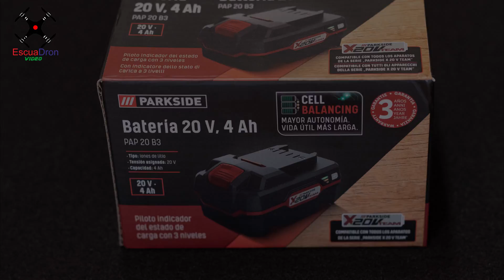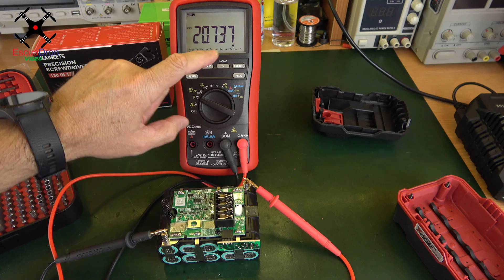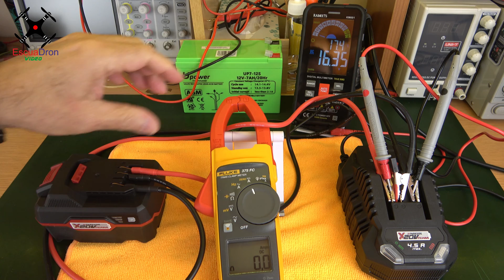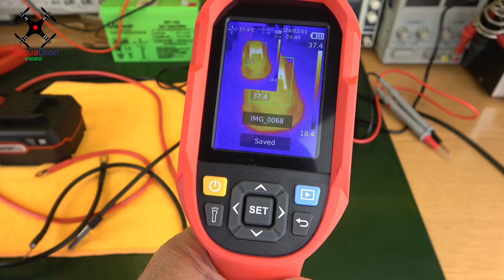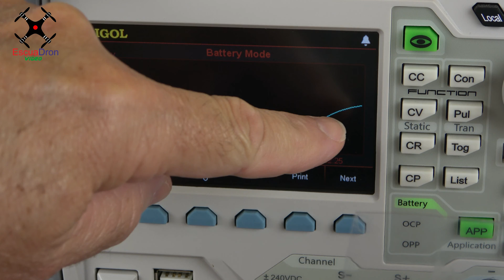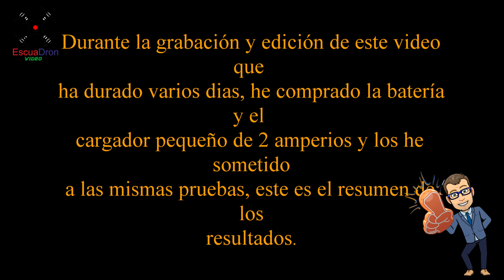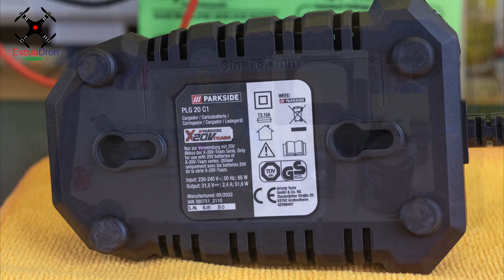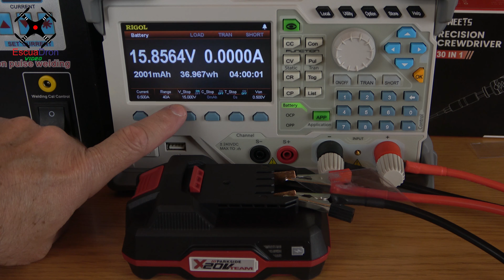PARKSIDE BATERIAS Y CARGADORES, TEST CAPACIDAD-POTENCIA.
Vamos a analizar las baterías y cargadores Parkside X20V TEAM para ver si su fabricante no nos engaña en cuanto a su capacidad y potencia. Echamos un vistazo rápido a la calidad de sus materiales.

Kaiweets KM601
Rigol DL3021A
Fluke 375 FC